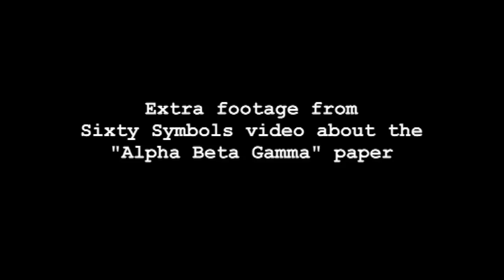Alpha Beta Gamma (extra footage)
The paper by Alpher, Bethe and Gamow was a key one in Big Bang theory.